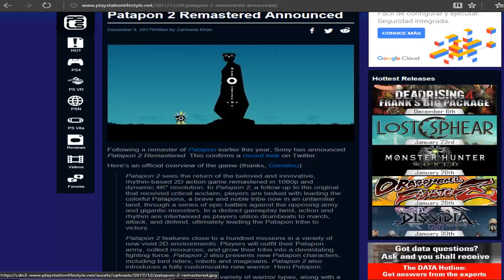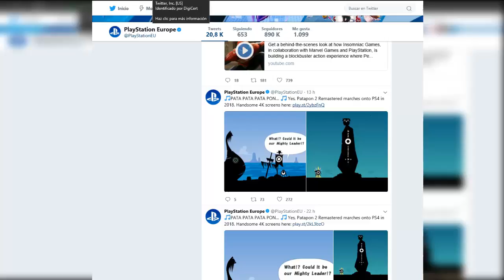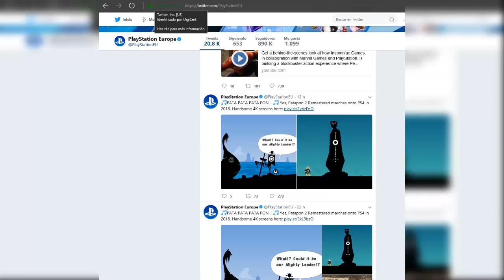¡SE CONFIRMA PATAPON 2 REMASTER PARA 2018!